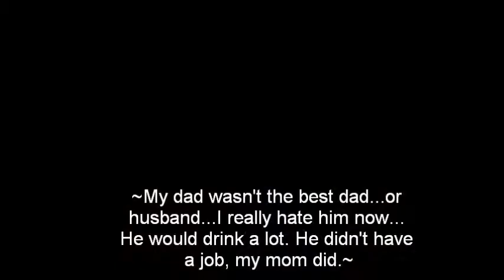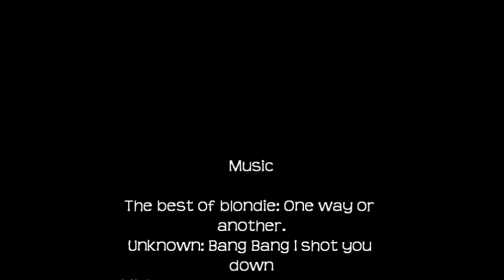Envy S2-6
I hope you enjoy! Just going to tell you now, that there is one more episode left.